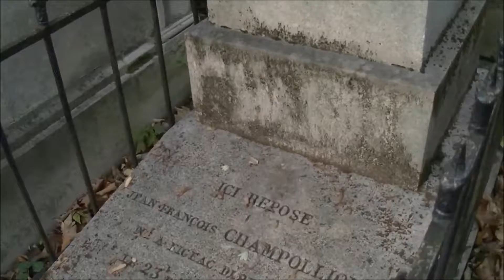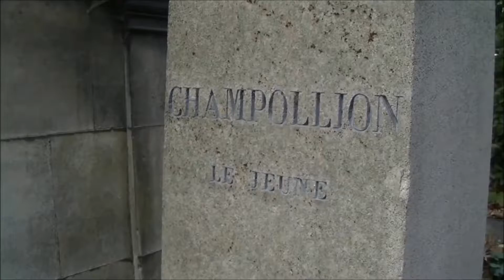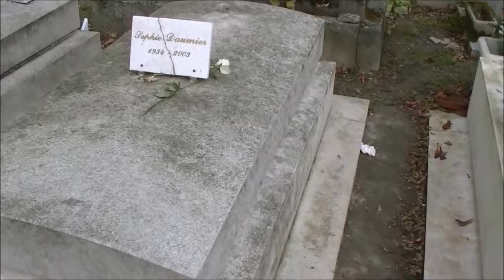Cimetière du Père-Lachaise...